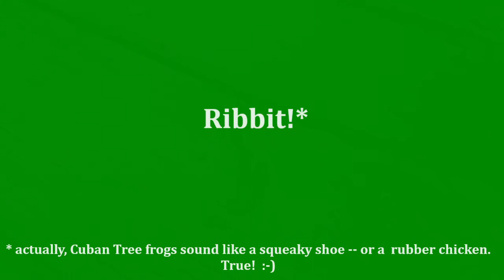Tree Frog Loves my Shower!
One of the perks of living here on Florida's Gulf Coast is ... I get to experience having a frog in my shower. Albeit, it's an outdoor shower so -- not quite so unexpected. :-) This guy's pretty cute. He's a tree frog, and I'm not sure if he's native or Cuban. Take a peek and learn something new about Florida froggies!